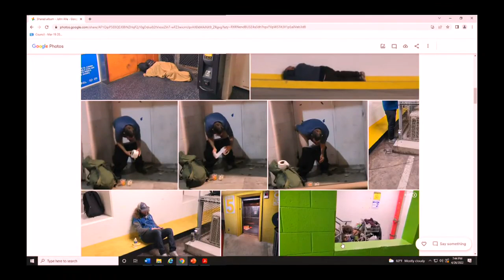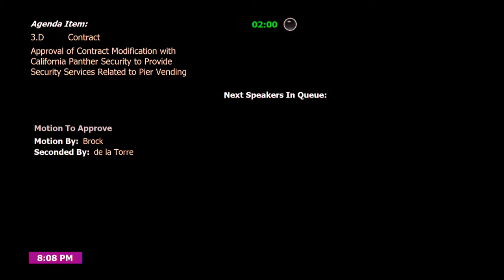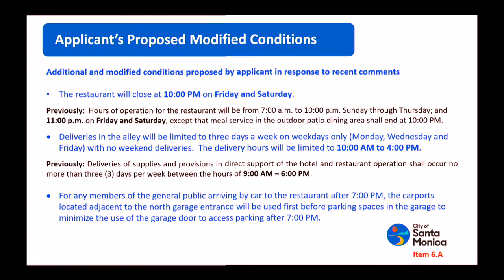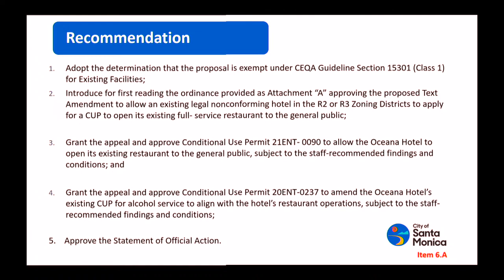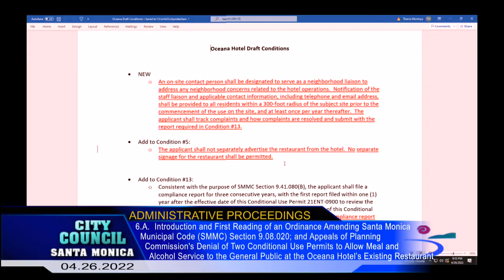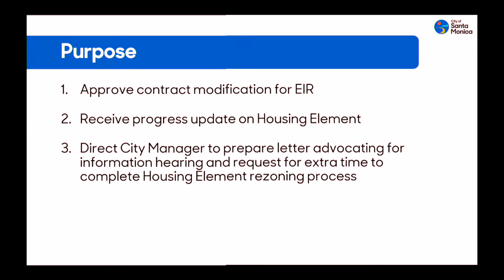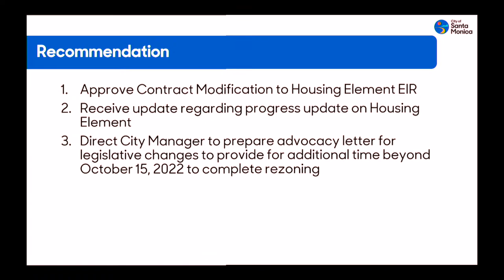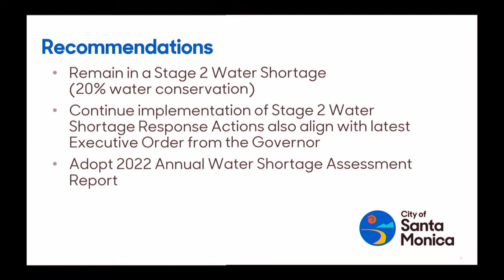Santa Monica, CA Santa Monica City Council Meeting April 26, 2022 - Apr 26, 2022